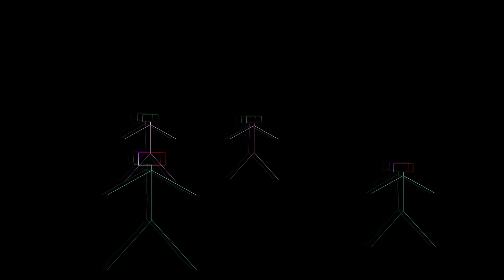трик, Цвете върху паважа 1983